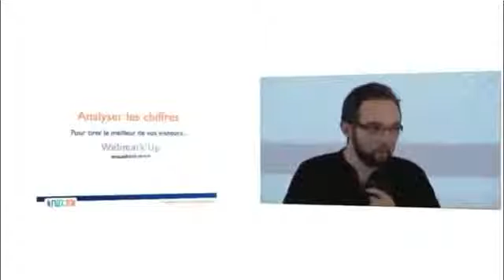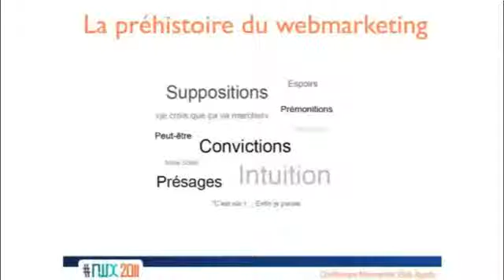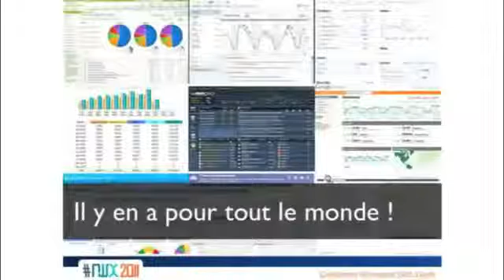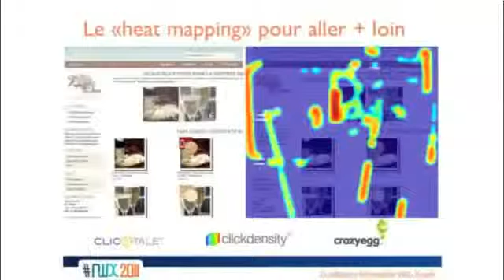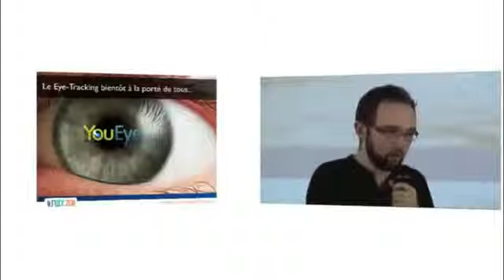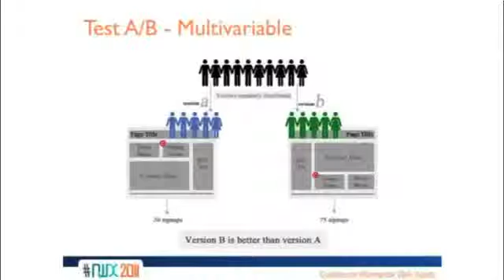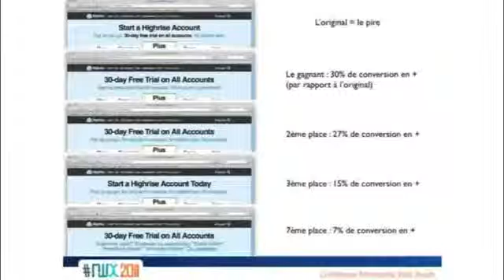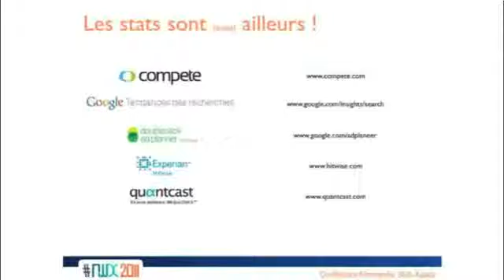Alexandre Pulby - Analyser les chiffres, pour tirer le meilleur de vos visiteurs